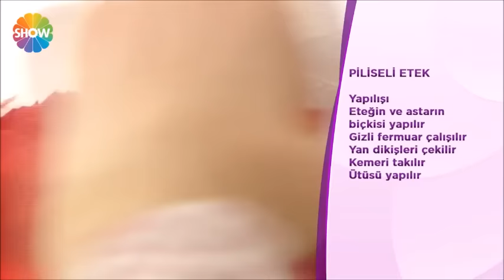Zahide Yetiş'le 88. Bölüm 6 Nisan 2016